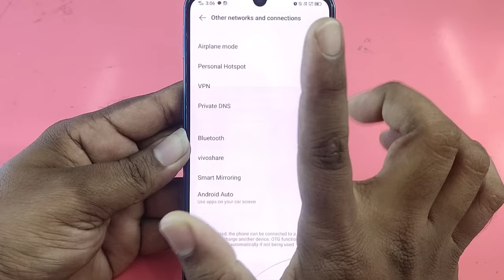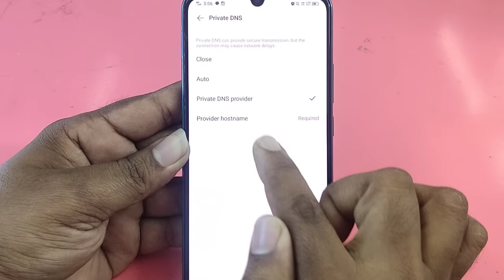What is Private DNS | Private DNS क्या है | Android Private DNS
Hello dosto is video me maine bataya hu smartphone me private dns kya hai or eska kaam kya hai
Umeed hai aapko ye video pasand aayegi